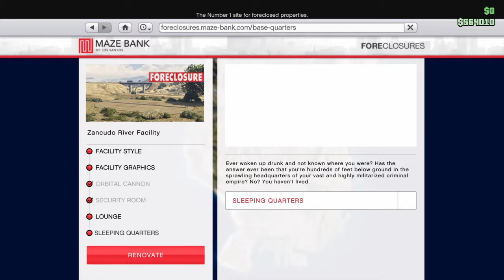Doomsday DLC - Redstarski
Kicking the tires of the new silo